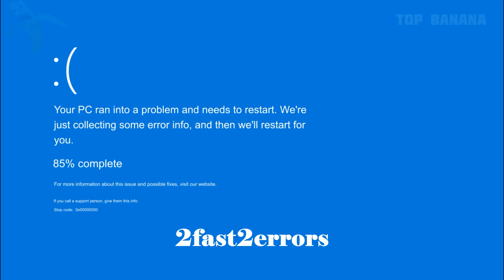15 "John Pork Is Calling" Sound Variations in 35 seconds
A lot of JOHNS here!! which one is the best?